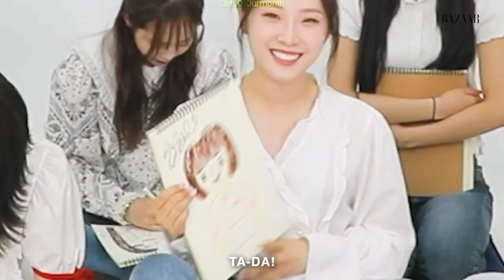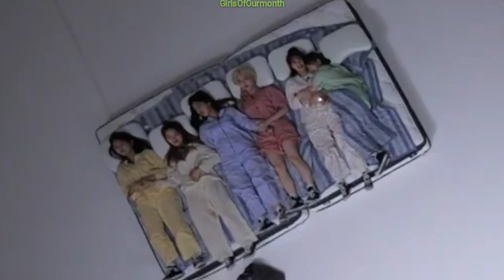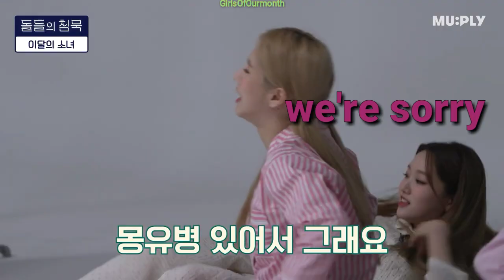LOONA/이달의소녀 Exceeding the Level of the word MESS this "PTT" ERA #2 [LOONA FUNNY MOMENTS ]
📣 SUBTITLES HERE ARE NOT 100% ACCURATE